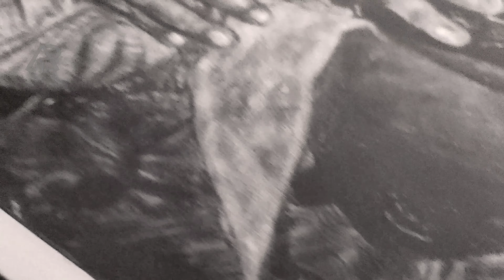pencil art ELAM NEXT LEADER ஈழத்தின் கொடுங்கோல் செயல்கள் art ravanan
ELAM NEXT LEADER
ஈழத்தின் கொடுங்கோல் செயல்கள். 😈அடுத்த தலைவன் உருவாகும் காலம் இது
 (இராவணன் நிந்தைகள்)
           ART     RAVANAN